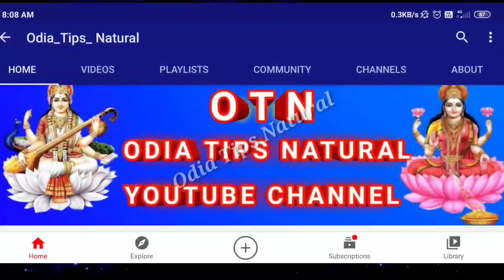ସିଂହ ରାଶି ୨୦୨୧ ବାର୍ଷିକ ରାଶିଫଳ | singha rashi 2021 odia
ସିଂହ ରାଶି ୨୦୨୧ ବାର୍ଷିକ ରାଶିଫଳ | singha rashi 2021 odia | singha rashi 2021 | 2021 odia horoscope

              [ ୨୦୨୧ ବାର୍ଷିକ ରାଶିଫଳ ]

singha rashi 2021 odia | 2021 singh rashifal | 2021 odia horoscope
singha rashi 2021 | singha rashi 2021 odia | 2021 singh rashifal
Singh rasifal 2021 | singh rashi 2021 odia | singha rashi
Odia Baya Gita 2021
 Sadhu bani 2021
Anuchinta 2021 Odia
odia rasifala 2021
odia Rashifal today
odia rasiphala
today rashifal
today rashiphal odia
today rasifala odia
horoscope 2021
horoscope odia
daily zodiac odia
today zodiac odia
today zodiac
guruji odia
smile family odia
smile family
odia online
today horoscope
daily rashiphal
today horoscope in odia
rashifal 2021
rashifal 2021 odia
rashifal
rashifal today
rasifal odia
rashifal today odia
astrology odia 2021
astrology odia today
astrology
today bhagya bhavisya
today bhagya bhabisya
odia astrology
today astrology in odia
today astrology
sadhu bani
today sadhu bani
nitibani odia
today nitibani odia
today nitibani
today sadhubani episode
2021 rashifal odia
2021 rashifal odia
bhagya bhabisya
today bhavishya vani
Odia daily rashifala
Daily zodiac signprediction
Odia horoscope 2021
Odia sadhubani
Smile family odia 2021
odia sadhubani
odia bayagita
odia tips
odia vastu tips
vastu bichara
odia nitibani
Aquarius horoscope odia
Kumbha rashi odia rashifala
Odia zodiac sign
Odisha horoscope
Odiasha Rashifala
Odia rashifala 2021
ajira anuchinta
2021 kumbha rashi odia
Kumbha rashi odia
Odia Barsika rashifal
2021 odia rasifal
mesh rashi
mesh rashi 2021
brusa rasi phala
brush rashi 2021
kanya rashifal
kanya rasi 2021
kumbh rashi 2021in odia
makara rashifal
makara rashi 2021
Karkataka rasi 2021
bicha rashi 2021 odia
baya gita
mesha rasi
mesha rasi 2021 odia
odia tips
Odia tips
rasi
mesh rashi odia
Sadhu bani anuchinta
sadhubani 2021
Anuchinta
anuchinta 2021
sadhu bani
baya gita anuchinta
anuchinta
jitu das anuchinta
brusa rasi odia
bicha rasi
sadhu bani 2021
meena rasi
min rashi odia
meena rashi odia 2021
ajira kumbh rashi
odia rasifala
rasifala 2021
bicha rashi
rasifal
karkat rashi
mithuna rasi 2021 odia
ajirarasifala odia

ଣମାନକୁ ଏହି ଭିଡ଼ିଓ ଟି ପସନ୍ଦ ଲାଗିଥାଏ ଯଥା ଶୀଘ୍ର LIKE COMMENT AND SHARE କରିଦିଅନ୍ତୁ .ଆପଣମାନେ ଯଦି ଏପର୍ୟ୍ଯନ୍ତ ଆମ ଚାଁନେଲ କୁ SUBSCRIBE କରିନାହାନ୍ତି ତାହେଲେ ତଳେ ଥିବା ରେଡ କଲର SUBSCRIBEବଟମ କୁ CLICK କରି SUBSCRIBE କରିନିଅନ୍ତୁ .ଏବଂ ପାଖରେ ଥିବା ଘଣ୍ଟି ଚିହ୍ନ କୁ CLICK କରନ୍ତୁ ଯାହା ଫଳରେ ଆମର ନୂଆ ନୂଆ LATEST ଭିଡ଼ିଓ ସର୍ବ ପ୍ରଥମେ ପାଇପାରିବେ. ଧନ୍ୟବାଦ